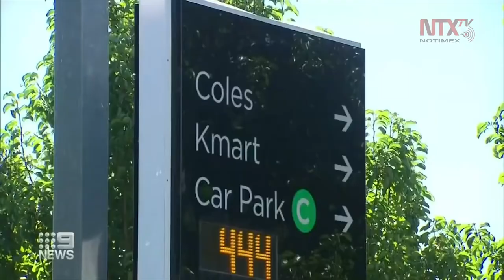Australia pronostica la mayor tasa de desempleo en 30 años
El departamento del Tesoro, indico que será la primera vez que el nivel de desempleo duplique sus dígitos desde abril del 1994.